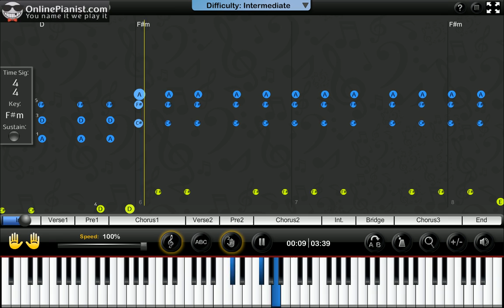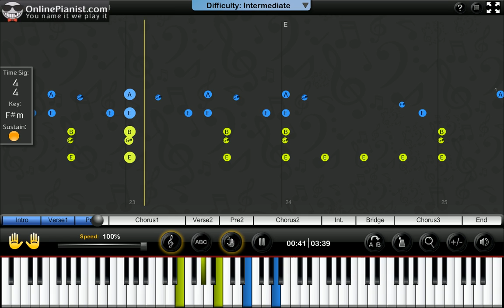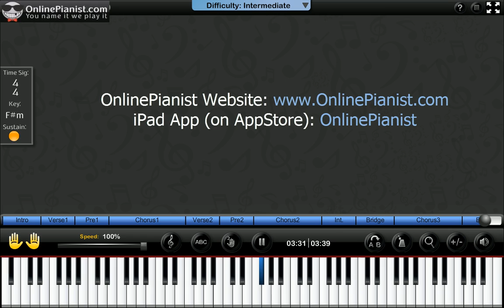Katy Perry - Walking On Air (PRISM album) - Advanced Piano Tutorial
Beginner version available on website!!

Learn how to play Walking On Air by Katy Perry (from PRISM album) on the piano with the only animated piano tutorial online!

For the full piano lesson with personal adjustment of the player's features